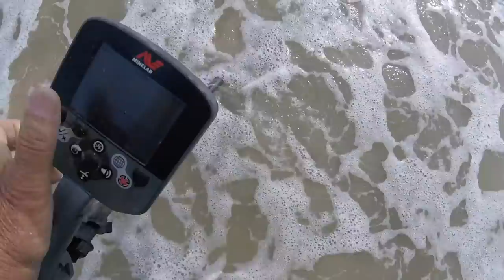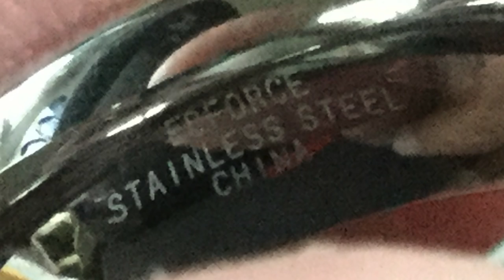SurfChurch yields Lords Prayer Ring - the bay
it was a ruff kinda day on the bay for surfchurch.

some tickets found at nada today

Stavrscoop
go pro hero session camera